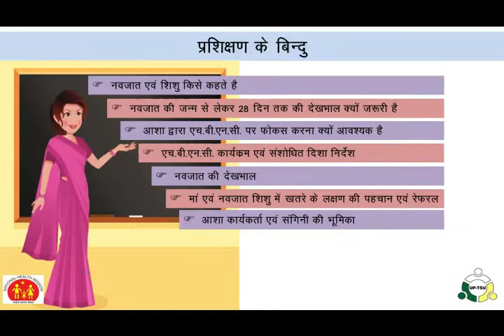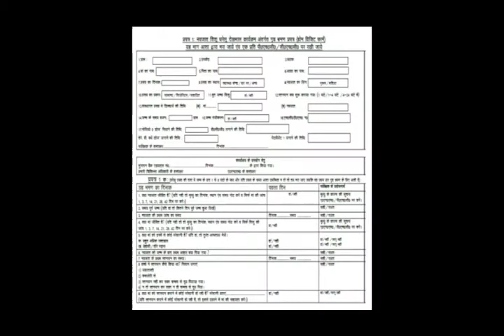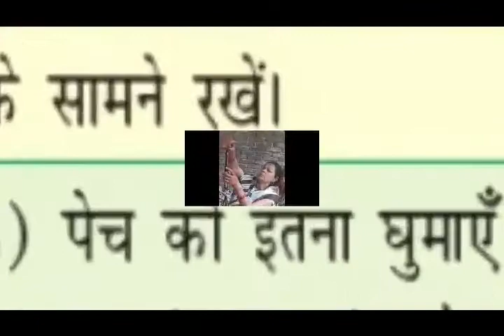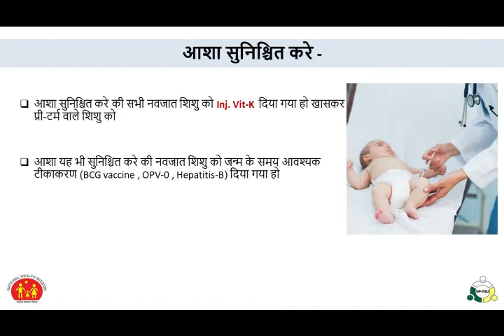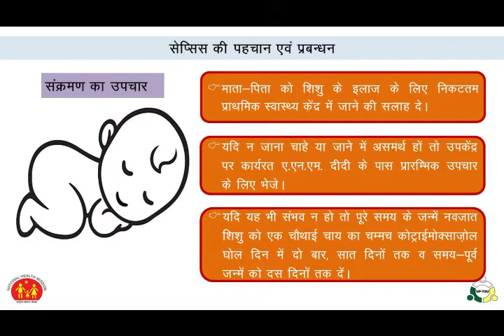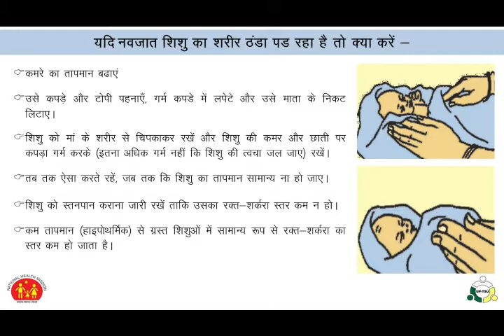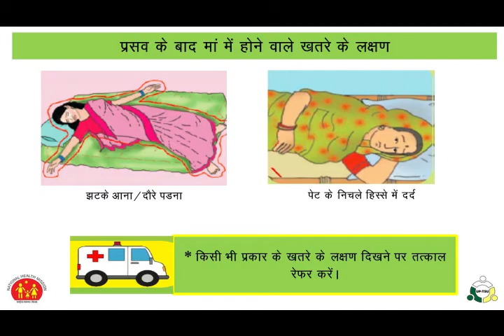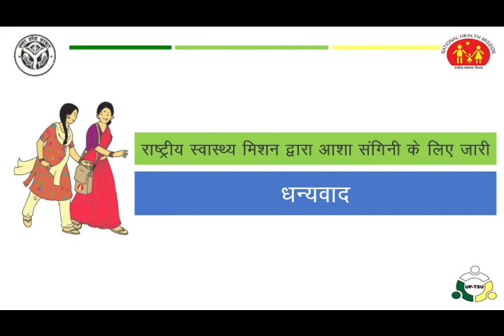Session 8: Home Based Newborn Care (HBNC)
This video emphasises upon importance and components of Home Based New Born Care (HBNC) and also enlightens the ASHA Sanginis on skills to be imbibed in ASHAs for identification of maternal and newborn complications post-delivery, including appropriate referrals.